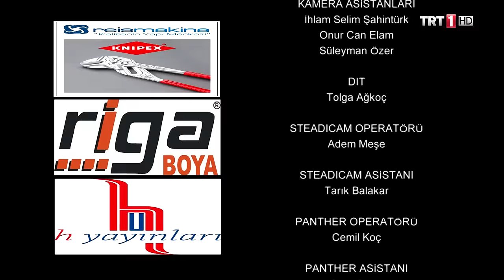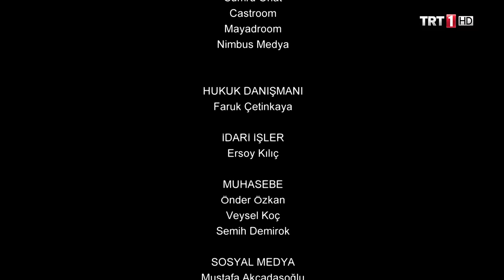Yunus Emre 36.Bölüm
Yunus Emre 36. Bölüm Bölüm Özeti:

İsmail, Yunus ile Bacım Sultan’ın arasını yapabilmek için çeşitli girişimlerde bulunmuştur. Bacım Sultan da Yunus da İsmail’in bu girişimleri sonucunda mahcup olmuşlardır. Âdem, Tapduk Emre tarafından Molla Kasım’ın yanına verilmiştir. Bu durum, Molla Kasım’ın hoşnutsuzluğuna neden olmuştur.
Candaroğlu Argun Bey ise oğlu Şahin’i çağırmıştır. Candaroğlu Argun Bey, oğlu Şahin’e Bacım Sultan’ı isteyecektir. Yunus ise bu bilgiyi öğrendiğinde adeta yıkılmıştır. Haber, konakta yayılmıştır. Zahide, Bacım Sultan’ın Tapduk Emre’den istenecek olmasından hoşnut olmuştur. Zahide dergâha bu haberi vermek için gider. Durumu öğrenen Bacım Sultan, Şahin’le evlenmeye karşı çıkar.
Hanım Ana’ya da duygularını anlatır. Zahide, Bacım Sultan’ı ikna etmeye çalışsa da başarısız olmuştur.TRT 1 ekranlarının sevilen dizisi Yunus Emre Aşkın Yolculuğu’nda bu hafta; Bacım Sultan ile Yunus bu durum karşısında nasıl bir tutum göstereceklerdir? Tapduk Emre tüm bu olanlar karşısında ne yapacaktır? Kızı Bacım Sultan’ı Şahin Bey’e verecek midir? Zahide, Bacım Sultan’ı ikna etmek için hangi yollara başvuracaktır? Şahin ile Yunus karşı karşıya gelecek midir? Tapduk Emre tarafından Molla Kasım’ın yanına verilen Âdem ile Molla Kasım arasında neler yaşanacaktır?